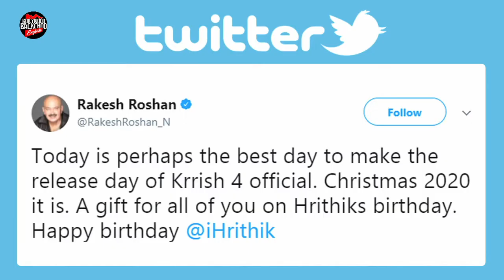Hrithik Roshan's Krissh 4 Release Date Revealed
Hrithik Roshan's Krissh 4 release date is finally revealed. Check out the video for more.